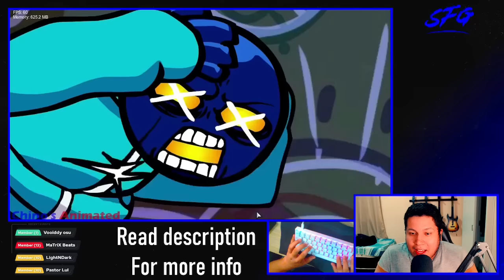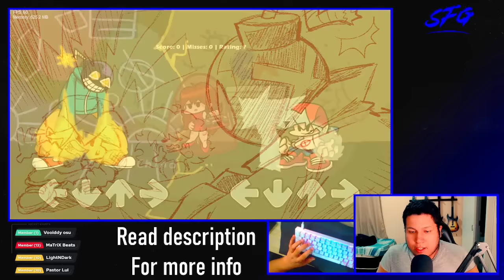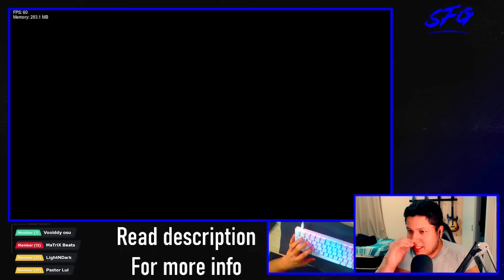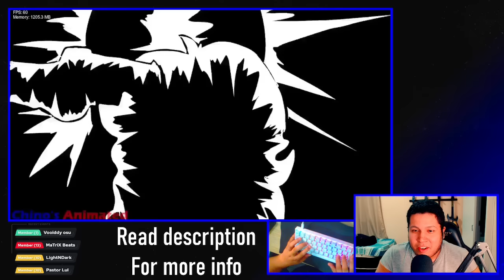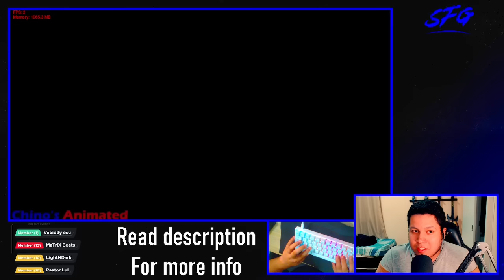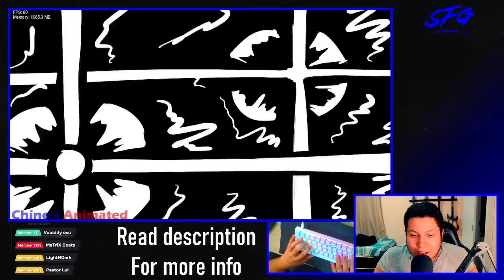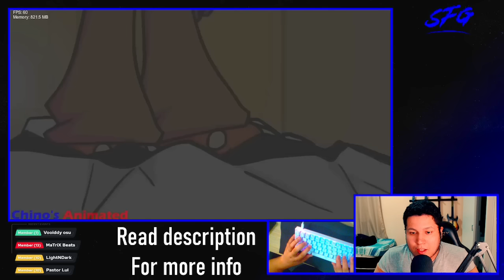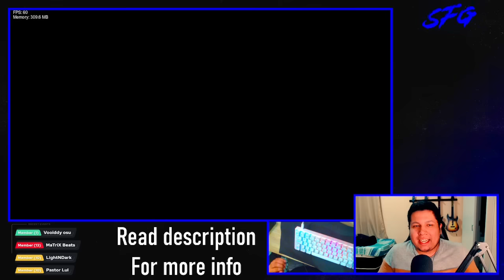This MOD has THE BEST BALLISTIC REMIX | FNF vs Fire Whitty (Fight Fire) !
I had no idea this mod was gonna be THAT GOOD!!! goddamn everything was good! songs, charts, sprites, cutscenes! everything was good and i loved the entire thing! and prob the best ballistic remix i ever heard ! SO GOOD !